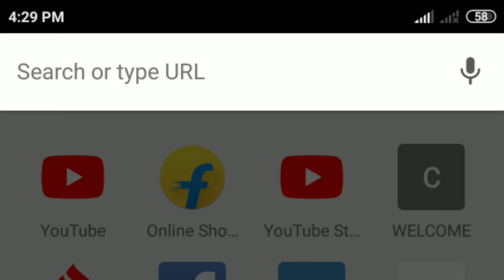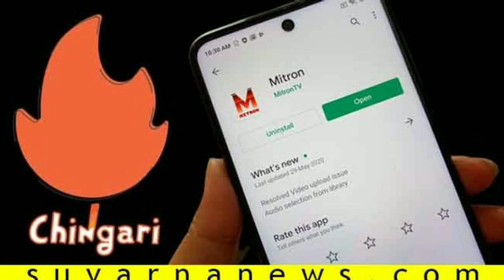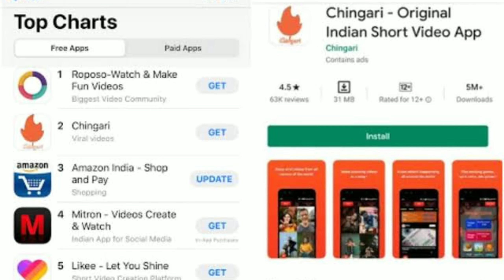Tik tok coming back || tik tok is getting back in India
About this video :

 in this video I'm going to tell you about the tik tok app getting back in India

Allowance in made for "fair use" for purposes such as criticisms, comment , news reporting teaching, scholarship,and research.fair use is a use permitted by copyright statute that might otherwise be infringing.non-profit, education or personal use tips the balance in fevers of fair use.

Note :

All the images/ pictures show in the video belongs to the respective owners and not to me. im not the owner of any pictures show in video.this video is only for educational purposes only.